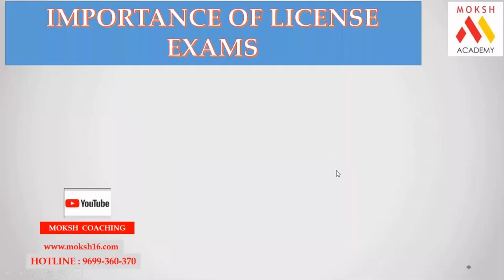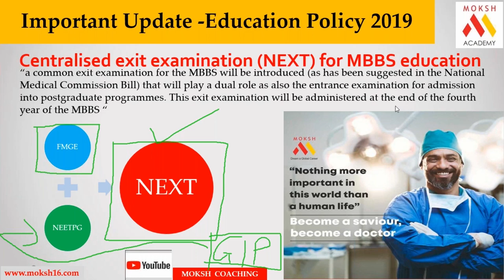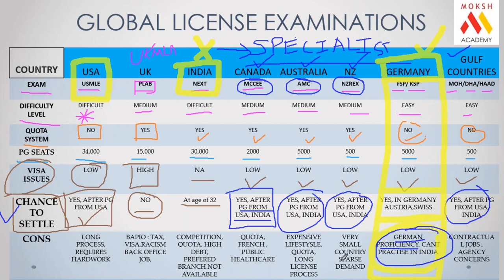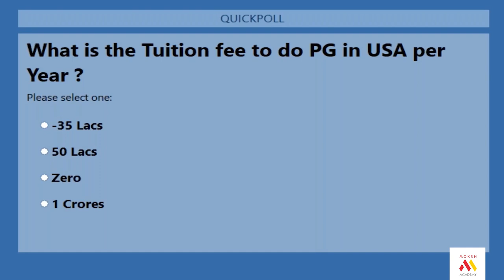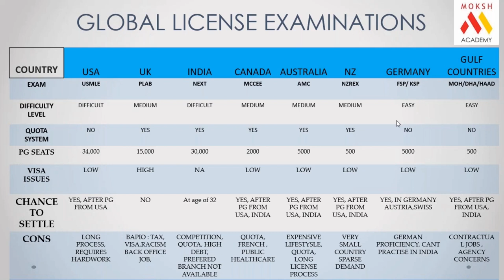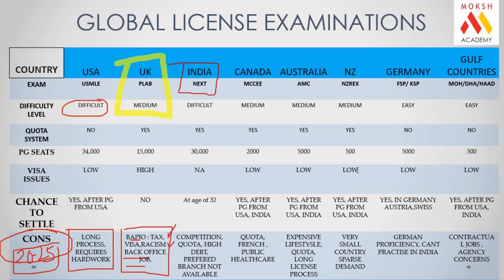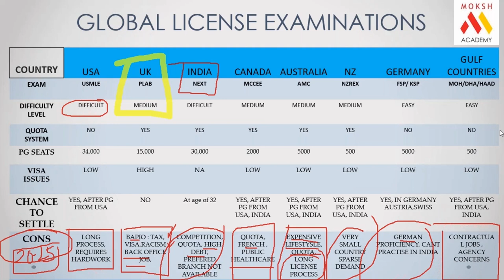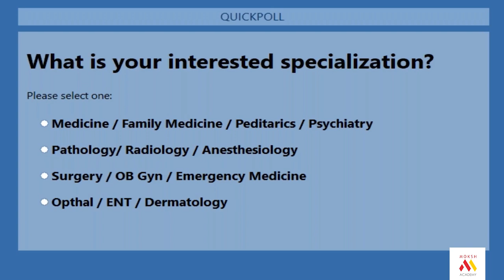Do You Want to Practice in India | USMLE 2021 | MOKSH Academy